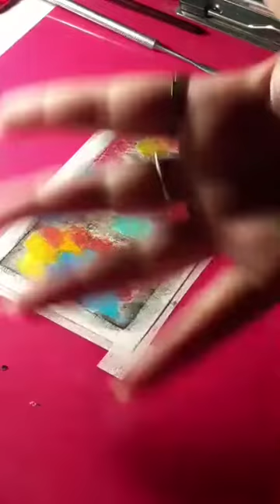Abstracto con óleo pasteles (Vertical)